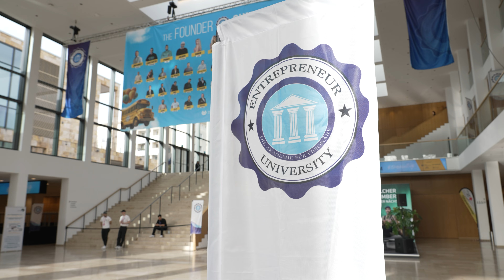Cryptory auf der Founder Summit 2024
Ist ein Coaching bei Cryptory jetzt der richtige nächste Schritt für dich?
Lass uns das gemeinsam in einem kurzen kostenfreien Gespräch herausfinden.

💥Du bist in Krypto investiert, aber eine Exitstrategie fehlt?
💥Auf der Suche nach deinem Krypto Schritt-für-Schritt Plan?
💥Du bist schon Jahre am HODL'n aber dein Kontostand ist unverändert?

🤔 Du hast eine Frage zu Bitcoin, Kryptowährungen oder Trading, willst aber nicht warten?

Die zur Verfügung gestellten Inhalte Stellen keine Anlageberatung oder Anlagevermittlung dar.